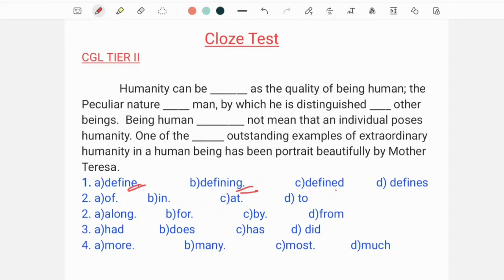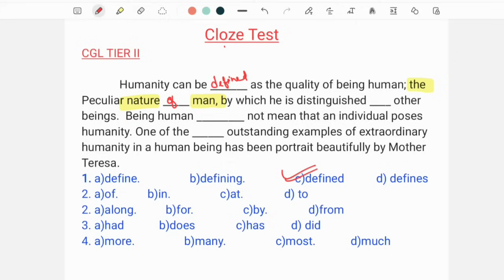(Class-16) Cloze Test English Reading Comprehension for ADRE 2.0 Grade III Exams of Assam.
Cloze Test English Reading Comprehension for ADRE 2.0 Grade III Exams of Assam.